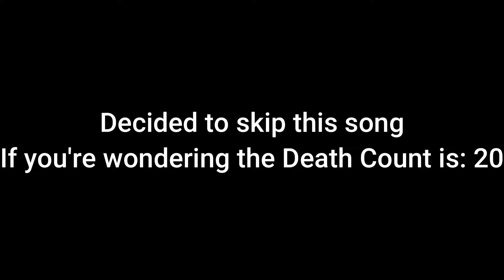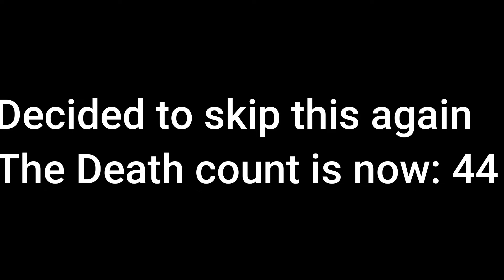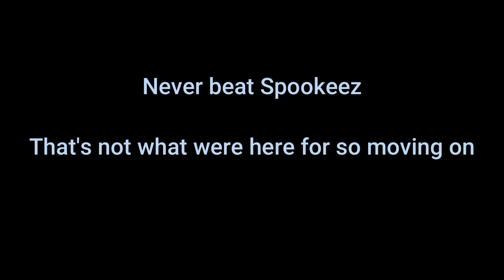Trying the New Remixes in Friday Night Funkin'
Today we play more Friday night funkin' and try the hardest difficulty nightmare mode and the new remixes that the game has.